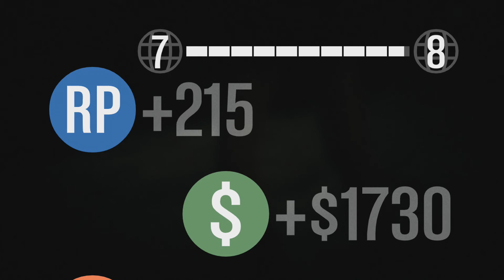GTA V Races and Missions Part 4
Join JokeMeister, Nova, Rollsomeface and Riddim messing around on GTA V Online.